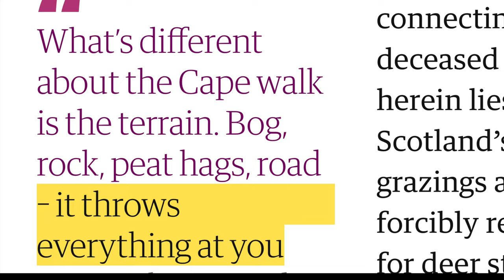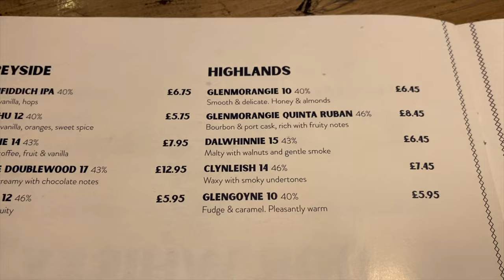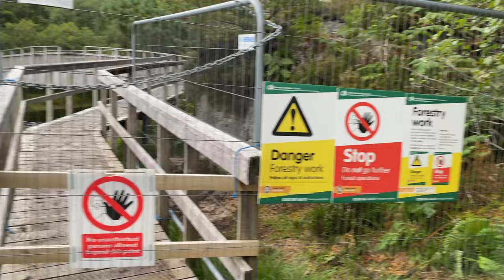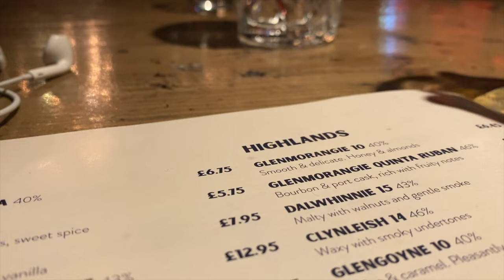Solo Hiking Cape Wrath Trail [4K] September 2022| Edinburgh -Fort William - Glenfinnan - Part 1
V Septembri 2022 som sa rozhodol prejsť "Scottish Highlands"(Škótska vysočina) a vybral som si nádherný, divoký a absolútne vyľudnený Cape Wrath Trail, ktorý ako som čoskoro zistil je aj nanáročnejší trek vo Veľkej Británii. Jedná sa o neznačený a neoficiálny trail, kde sa očakáva, že hiker bude celkom sebestačný, so zásobou jedla na niekoľko dní. Často krát je nutné navigovať s kompasom a mapou a byť pripravený na extrémné zmeny počasia, terénu a brodenia riek. Cape Wrath Trail alebo CWT je, ale zážitok na celý život a odmena pre každého kto miluje prírodu a solitude. Toto je moj Wrath.
The Cape Wrath Trail is an unofficial, unmarked and magnificently wild long distance route from Fort William to Cape Wrath, the most north westerly point of mainland Scotland. A superb and challenging route for experienced long-distance backpackers, the Trail passes through some of Scotland's most spectacular landscapes. Although many sections follow paths and tracks, there are also some sections which are pathless and a high degree of navigational skill is required. Walkers need to be self-sufficient and to carry food needed between resupply points. There are also several unbridged river crossings which can become dangerous or even impossible in spate conditions.

Dakujem Marekovi za dodanie hudobnych draftov, ktore som vo videu mohol pouzit.